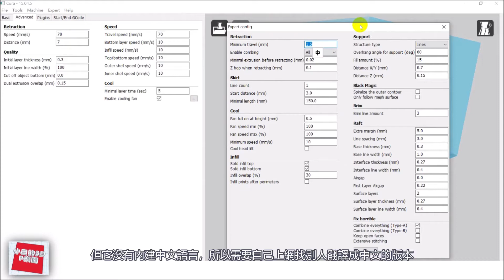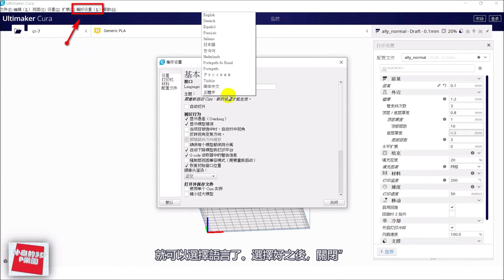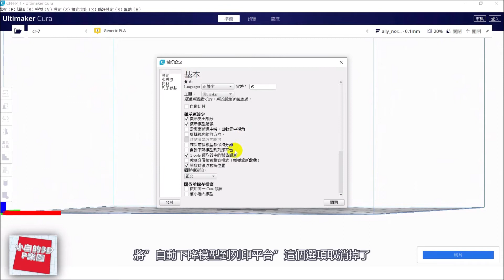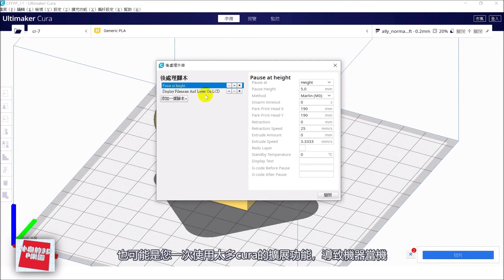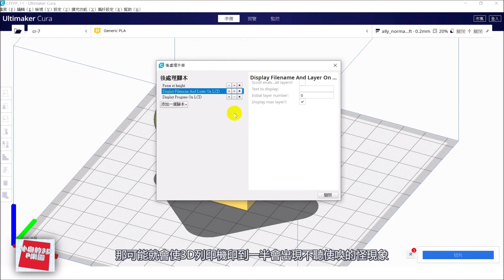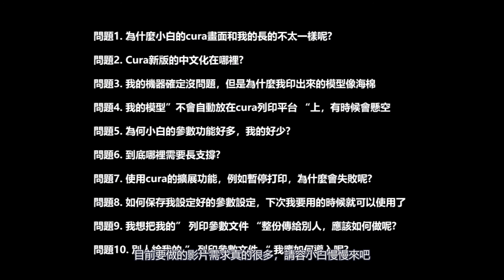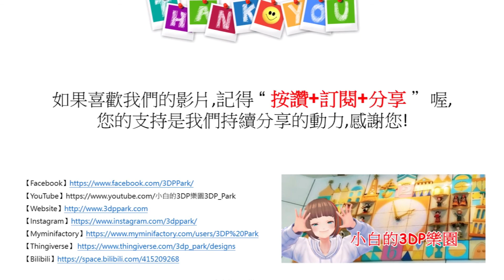【3D列印教程】新手入門-使用cura軟體的十個問題(切片軟體入門教學)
cura新版可以到以下連結下載 –
新手朋友可以參考以下專欄的參數設定喔-